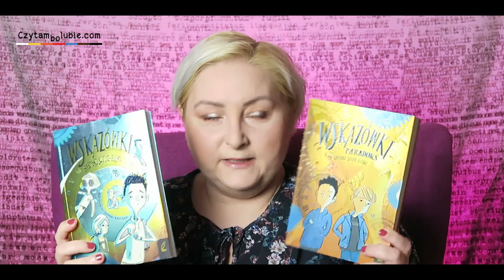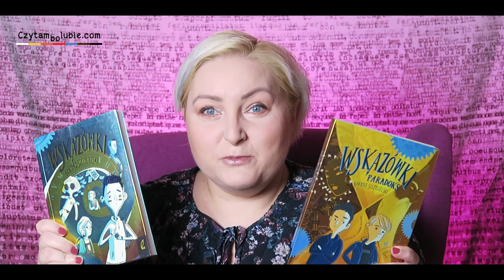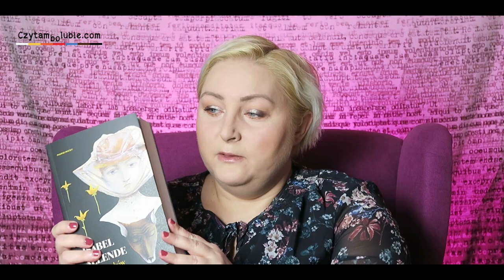Otwieranki - unboxing książkowych premier lutego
Opowiadam o nowościach książkowych. Tym razem książki o mózgu, kotach, kosmosie, nowa seria kryminalna, saga rodzinna i jeszcze kilka innych.

Muzyka w filmie:
Hedge_Your_Bets -  TRACK TRIBE
Members Only – TrackTribe
Side Steppin - Dan Lebowitz